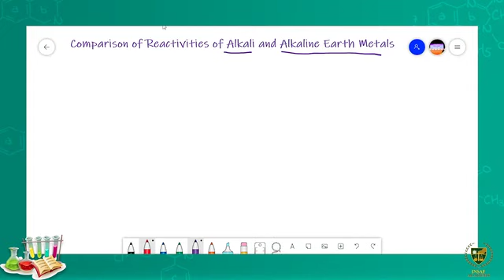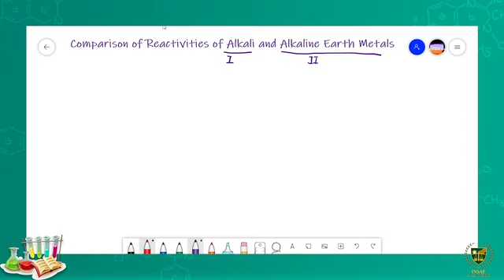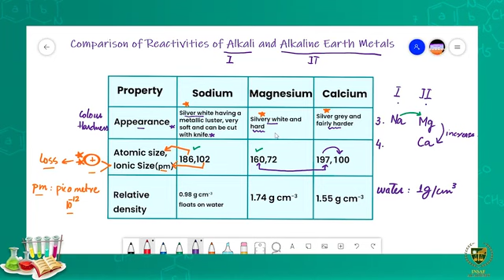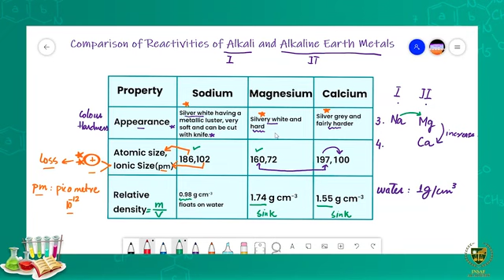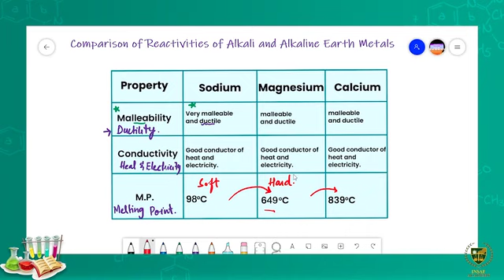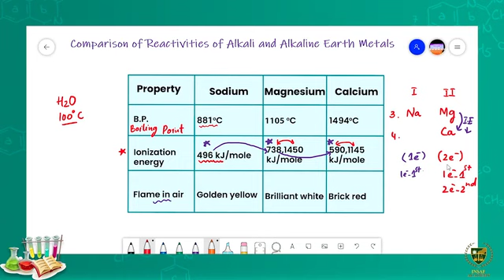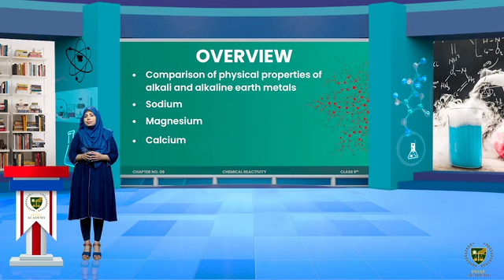8.4 - Metals - Chemical Reactivity - Chemistry - 9th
Class - 9th
Subject - Chemistry
Chapter -   8th